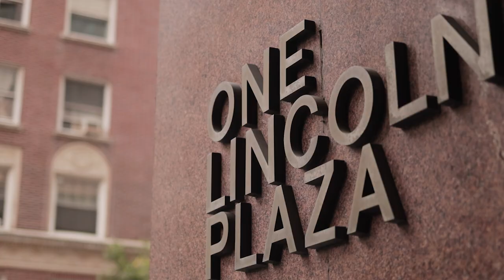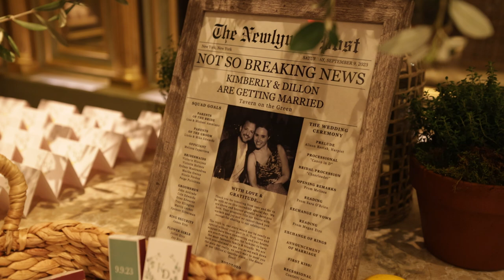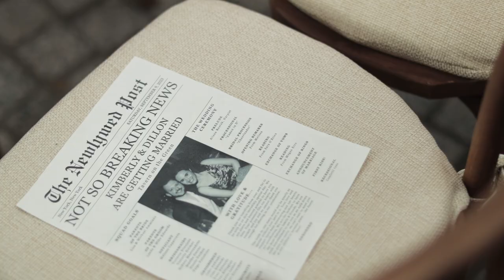Kimberly and Dillon :: Wedding at Tavern on the Green, New York, NY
Deliastudios.com
Facebook.com/deliastudios
Youtube.com/deliastudios
Vimeo.com/deliastudios

Photo: Aly Kuler Photography
DJ: DJ Chris Devine
Florals: Denise Fasanello